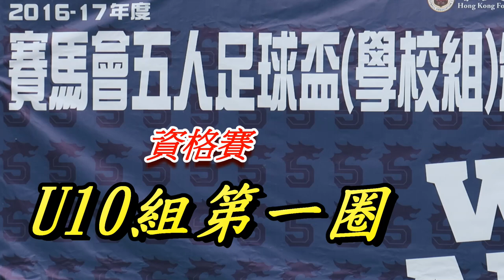伊利沙伯舊生會vs軒尼詩道官立(2017.7.2.賽馬會五人足球盃~學校組U10第一圈資格賽)精華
2017.7.2旺角麥花臣球塲 10:15
伊利沙伯舊生會(藍)~(0) 0 : 0 (1)~軒尼詩道官立(粉紅)